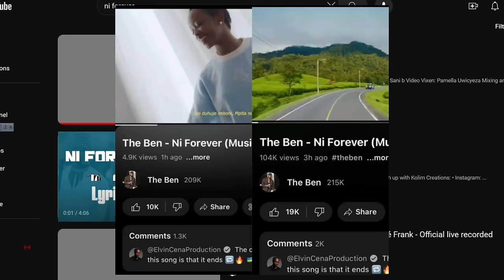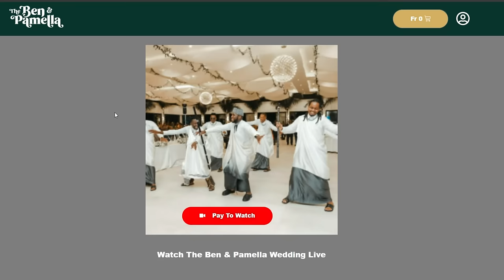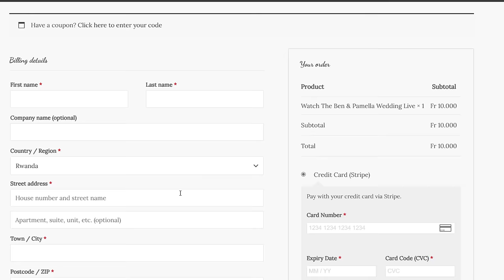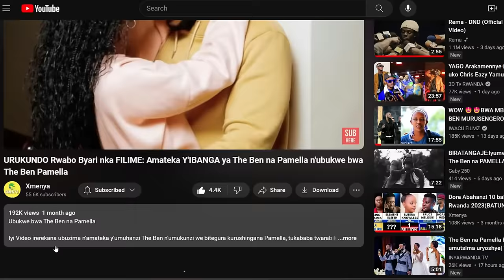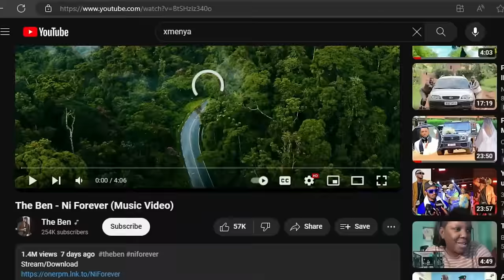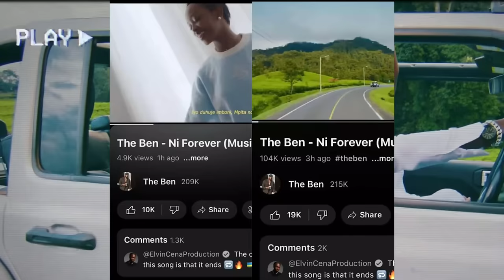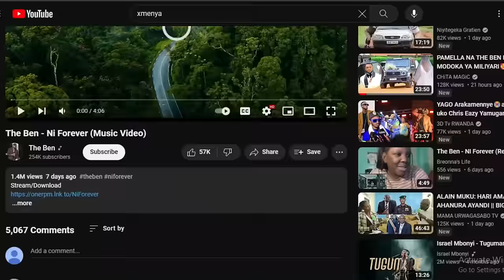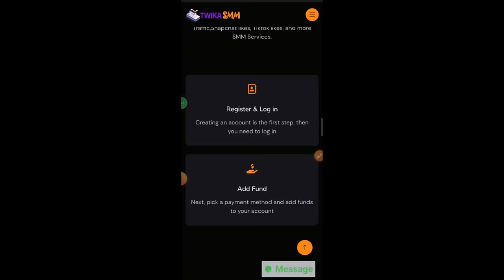Ngibi Ibintu 10 Bizatuma Ubukwe Bwa The Ben na Pamella BUTIBAGIRANA mu Rwanda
Ubukwe bwa The Ben na Pamella ni kimwe mu bintu byari bitegerejwe cyane mu Rwanda, muri iyi video ikubiyemo incamake y'ubukwe bwose bwa The Ben na Pamella mu minota 18 GUSA.
yirebe ubundi ube wanayisangiza inshuti zawe.

Iyi Video irerekana ubuzima n'amateka y'umuhanzi The Ben n'umukunzi we bitegura kurushingana Pamella, tukababa twarabikubiye muri iyi documentary ngufi.

Twagerageje gusobanura ubuzima n'amateka ku mpande zombi, ubuzima bwa The Ben muri Muzika, mu Rukundo mbere ya Pamella, Miss Pamella muri Miss Rwanda na Miss Africa
kugeza aba bombi bahuriye I Nairobi muri Kenya bagakundana nyuma bakiyemeza kurushinga,
ni inkuru itangaje cyane bk'iyo muri Filime akaba ariyo mpamvu natwe twahisemo kuyikoramo documentary.